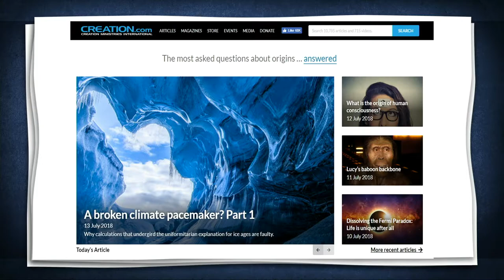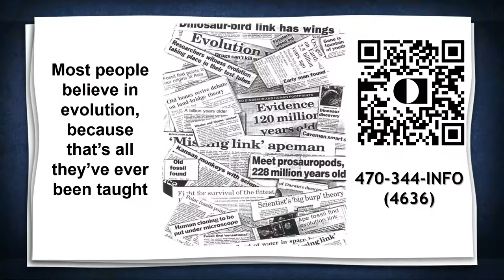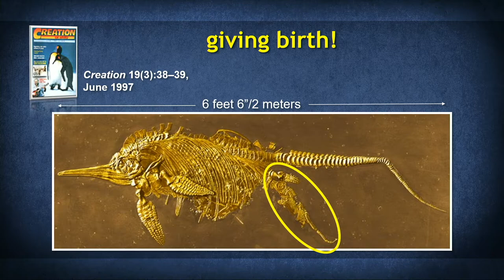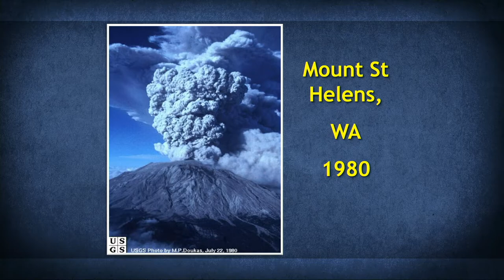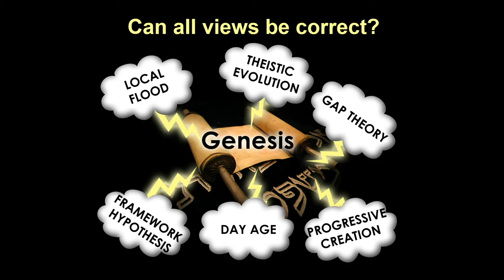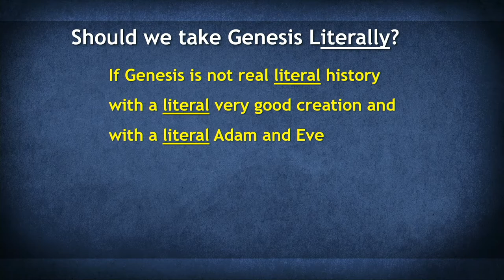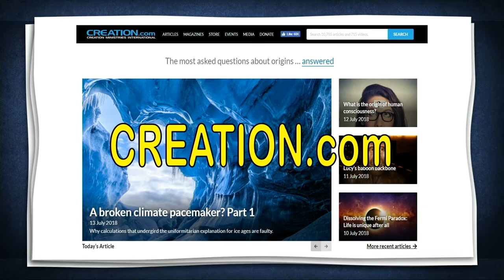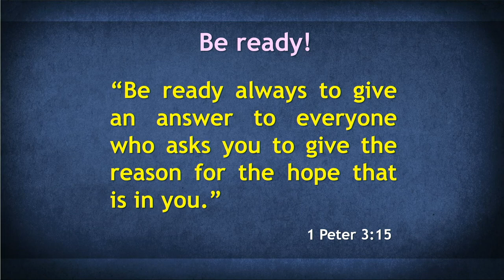Creation Not Confusion - 08-22-2021 am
Gary Bates of Creation Ministries talked about how we examine the same evidence as evolutionists and come to the conclusion of creation.